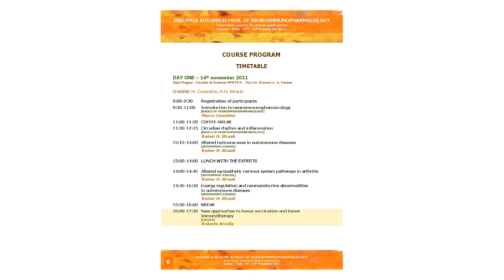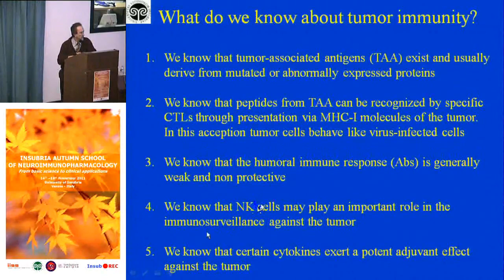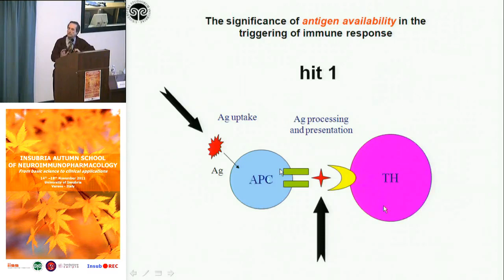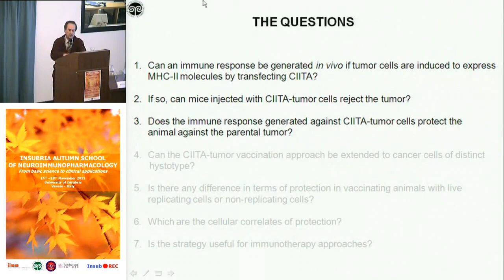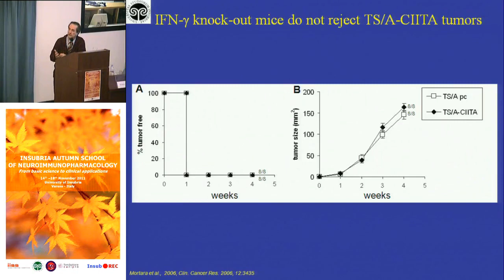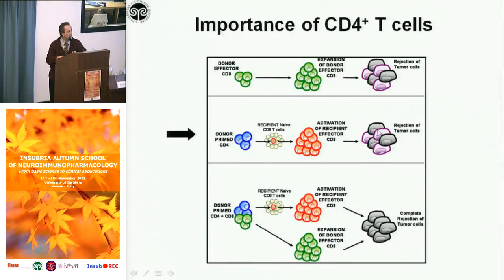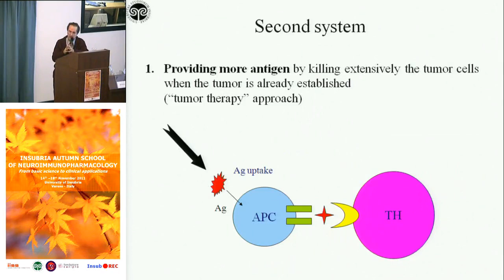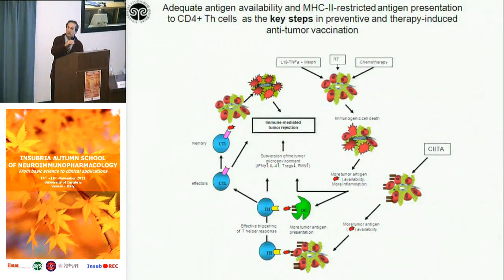New approaches to tumor vaccination and immunotherapy - Roberto Accolla, University of Insubria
New approaches to tumor vaccination and tumor immunotherapy
[CANCER]
Roberto Accolla, University of Insubria, Varese, Italy

DAY ONE -- 14th november 2011